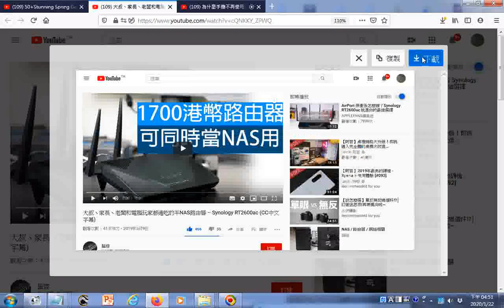瀏覽 +大叔丶家長丶老闆和電腦玩家都通吃的半NAS路由器 – Synology RT2600ac CC中文字幕+為什麼手機不再使用可拆式電池？20191127 智慧型手機的電池壽命通常為24個月